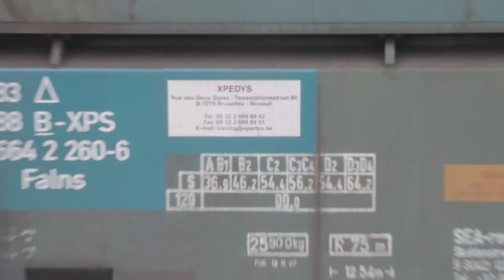Treinen in Bremen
In bremen kan het zelfs op  een zaterag druk zijn; in het laatste fragment komen er twee goederentreinen achter elkaar door, de een uit richting Bremen Burg en de andere uit Delmenhorst, verder zien we nog wat leuks rangeren en een vertrekkende IC richting het zuiden.
Bremen, 16 januari 2010